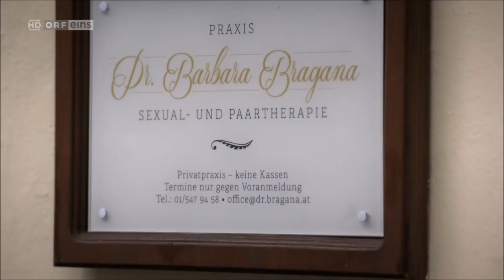Vorstadtweiber - Georg's gay storyline - Part 54 - Eng Subs